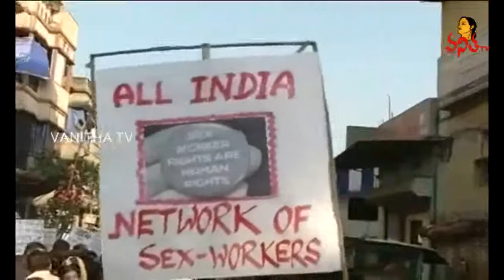Durbar Mahila Samanwaya Committee to Set up 8 Food pavilions in Kolkata || Vanitha TV